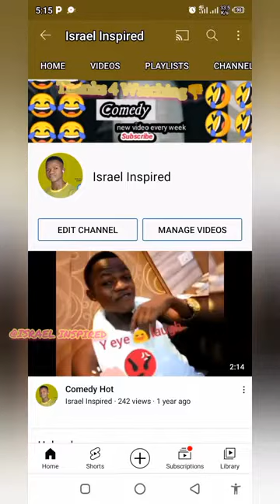LUCASNDMARCUS, Incredible Beyond Nature!!TWins Defile Laws of Nature Why Performing,Tiktok 😳😱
Short but Beyond Man Taste